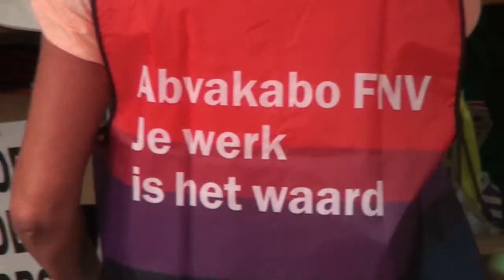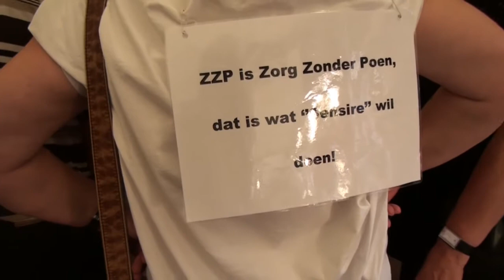Staking sensire varsseveld na het overleg met de gemeenten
26 augustus 2013

Staatssecretaris van Rijn bracht vandaag een bezoek aan de Achterhoek om met thuiszorgmedewerkers van Sensire in gesprek te gaan.
Sensire wil 1100 thuiszorgmedewerkers ontslaan omdat de zorgorganisatie onzeker is over de toekomst. Na een goed gesprek tussen de staatssecretaris en de thuiszorgmedewerkers, was de uitkomst teleurstellend: het ontslag van de thuiszorgmedewerkers gaat nog niet van tafel. Het geld blijft en het werk blijft, dus medewerkers kunnen ook in 2014 nog in de thuiszorg werken. Van Rijn deed de toezegging dat het waarschijnlijk betekent dat een groot deel van de mensen aan het werk kan blijven. Maar onder welke voorwaarden dit dan is, blijft onduidelijk. Tevens heeft Sensire een ontslagvergunning gekregen van het UWV, waarmee Sensire op dit moment elke dag haar personeel kan ontslaan. De Sensire medewerkers hebben daarom besloten, na het vertrek van van Rijn, om voor de deur van het Sensire hoofdkantoor in Varsseveld een klein kantoor te runnen tot volgende week. Vanuit dit kantoor gaan zij een grotere actie volgende week maandag 2 september voorbereiden. Met deze actie willen zij bereiken dat er eindelijk een eind komt aan de onzekerheid waarin deze medewerkers, en ook hun duizenden cliënten, al maanden zitten.

Het komend jaar blijft het budget voor de thuiszorg nagenoeg gelijk; het geld en werk blijven dus. De gemeenten kunnen daarom prima in hun aanbestedingsvoorwaarden opnemen dat personeel door een eventuele nieuwe aanbieder overgenomen moet worden, met behoud van rechten. De vraag waarom de Achterhoekse gemeenten dit niet doen, werd vandaag niet beantwoord. Sensire hoeft haar medewerkers niet te ontslaan, maar moet zich er ook voor inspannen dat de medewerkers over worden genomen als Sensire stopt met de thuiszorg activiteiten. Alleen op deze manier komt er een eind aan de onzekerheid waarin 1100 thuiszorgmedewerkers en hun cliënten nu zitten.

De thuiszorgmedewerkers waren blij met het bezoek van staatssecretaris van Rijn en hebben hem het grote belang van hun werk voor de samenleving op het hart gedrukt.